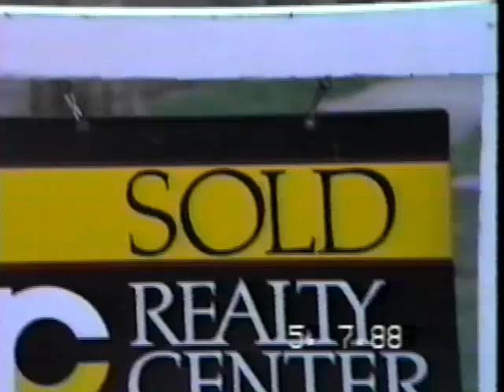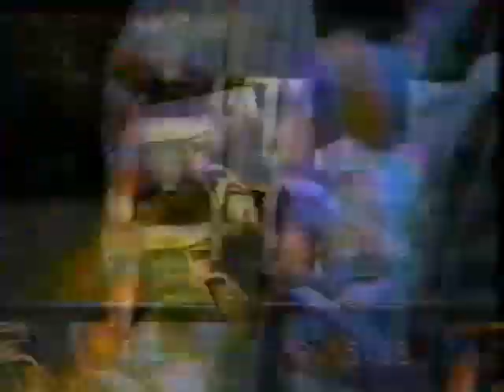Found Footage: Michael Grady McTigue Dec 87 - Dec 88 - VHS Home Video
(except 1st Birthday
Party, I didn’t find the tape till after
I pulled the tabs on this tape for record ):
Too bad too, Bob Jaxx + 3 Kids!
1 Sea World
zampas hse
Betty + less
“lots of babies” Sesame lane!
Helping Mommy
IIN A TUBBY
New clothes from
zampa + the animos
December 87
Carmen + Demos’
Meeting Auntie
Clariloo
The Ocean
Michaels 1st
Christmas
+ Zampa
2 La Jolla
Zampa feeds m
Zampa plays w/ m
Christmas 87
Clarilos B-Day
M Climbs Stairs
M Follows the Ball
M goes to Monicas
Mommys Office
Mr Cute
Tongue Tack
Loving Rubba
IIn a Tubby
Buying a House
B-4 Renovation
Walking!
3 More Tubby Peek-a
Walking Sometimes
PLaying Outside
Sold Hse
4 Sprinklers!!
molly + Joe